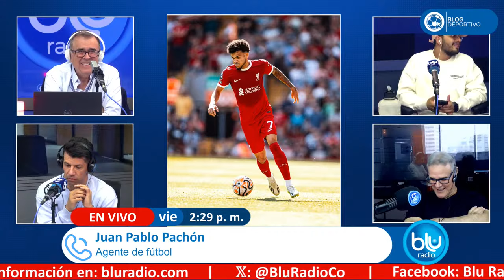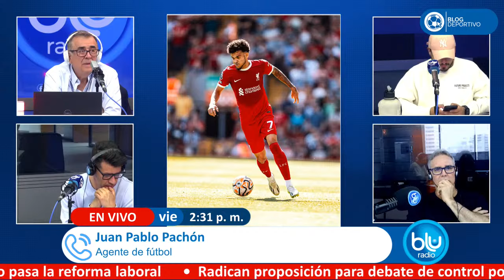Representante de Miguel Ángel Borja por ausencia en la Selección Colombia: "Fue una desilusión"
Tras no ser convocado a la selección colombiana, el empresario de Miguel Ángel Borja, el goleador del fútbol argentino, expresó su sorpresa por su ausencia, pero respeta la decisión del entrenador.